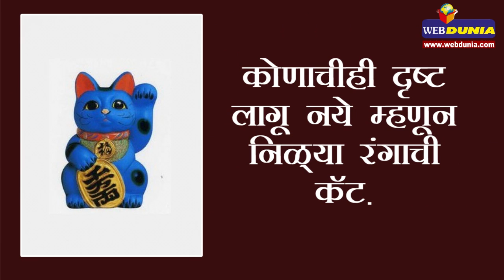हात हालवत असलेली लकी कॅट कश्या प्रकारे करते मदत... जाणून घ्या पूर्ण कहाणी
फेंगशुई शास्त्राप्रमाणे घरात लकी कॅट घर ठेवल्याने सुख-शांती, समृद्धी येते. कॅटचा हालत असलेला हात म्हणजे धनात वृद्धी आणि संकटापासून रक्षा.